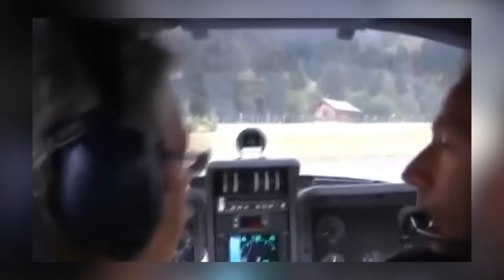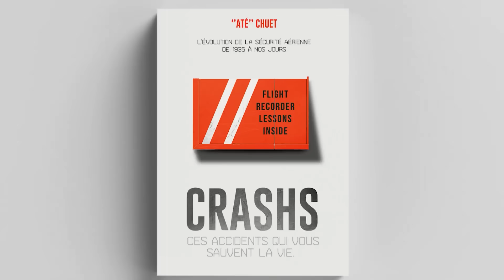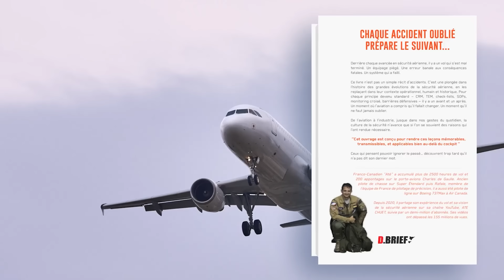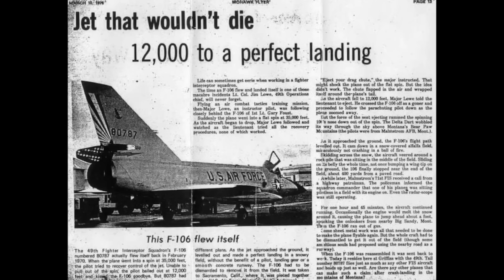POSÉ .... CASSÉ ? ANALYSE DE POSÉS SUR LE VENTRE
Un Sukhoi 34, un avion biplace avec des sièges en tandem côte à côte, s'est posé en Russie, plus précisément sur la base de Lipetsk. Il s'est posé sans son train d'atterrissage, dans ce qui était un atterrissage d'urgence planifié à l'avance. Nous allons revenir sur cet incident.

Fly safe !
"Até"

NOS RESEAUX

CHAPITRAGE :
00:00 UN SU-34 POSE SANS LE TRAIN

03:21 LES IMAGES

06:05 POSE SUR LE VENTRE

07:19 CONTEXTE